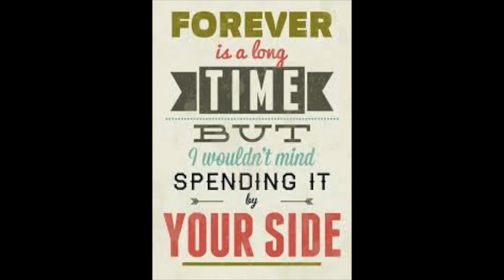i wouldnt mind it duet made for one of my best friends